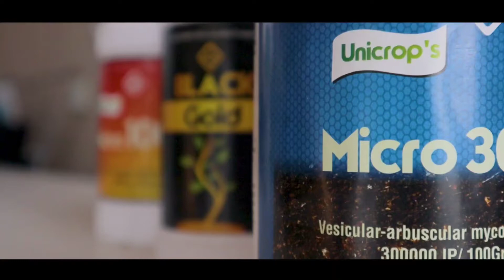युनिक्रोप बायोकेम - सबसे बेस्ट जैविक खाद निर्माता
अगर आप जैविक खाद एवं बायो प्रोडक्ट की तलाश में हो तो युनिक्रोप बायोकेम आपके लिए सबसे बेस्ट है.